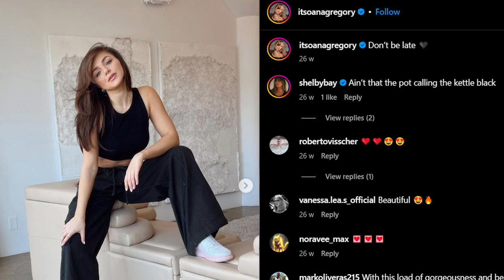"OANA GREGORY: The modeling world in the arms of beauty and passion - a sensational success story!"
Greetings, dear viewers! Today our conversation will be about the life and work of an amazing person who will not leave you indifferent. We will dive into the world of history and art to tell you about what lies behind the mysterious name of Oana Gregory.

What do you think makes a person unique? Of course, it is his unique personality and talent. This is exactly the kind of personality we are going to talk about today. Oana Gregory is a name that evokes a wave of interest and mystery. Let's find out together what makes this artist so special and attractive to a lot of fans.

Let's look into the past and find out how Oana Gregory's destiny unfolded in her childhood and early years. It may seem mundane at first glance, but how often do we pay attention to the moments that have a profound impact on us? After all, every childhood is a small world that shapes our character and builds a path for the future.

Important events, the environment, and the people around us all have an incredible impact on personal development. Aside from the joyful moments, Oapa Gregory's childhood was also a time of challenges that forged her character and taught her to appreciate every step along the way. The environment she grew up in played an important role in shaping her outlook and passions.

The magical world of film and theater is a place where destinies merge with art. Let us tell you about the beginning of Oana Gregory's journey in this exciting industry. When dreams become a goal and passion for acting captures the heart, the real flight begins. After all, the first steps are always memorable, like a fire that ignites the path to great sets.

The professional achievements and roles played by Oana Gregory have given her not only experience but also confidence in her abilities. These were roles that allowed her to truly immerse herself in the world of the characters and give the audience a piece of her soul. From the narrow circle of initial steps, she took a broader path that opened up new horizons and opportunities.

In a world of stars and red carpets, there is no room for ease. Oana Gregory has not been left out of the challenges that life has prepared for her. But it is in overcoming difficulties and challenges that true strength is found. It is moments like these that build character and reveal one's true self. After all, it is in moments when the sky seems gray that she was able to pick herself up and go forward, no matter what.

However, despite the hardships, there were also those moments that made her popularity shine brighter. The decisions Oana Gregory made along the way were like keys that opened doors to new opportunities. She found ways to emphasize her strengths, diversify her talent and show the world her uniqueness. It was these key moments that made her a true star, lighting up the sky with a bright light.

From moments of intimacy to scenes of high tension, she managed to master the art of conveying emotions, leaving an inexpressible impression. Her roles have become a mark of sorts in her art career, which is immortalized in the memory of the audience. These peaks of creativity can not be overlooked - they seem to magnetically attract attention and give us the opportunity to feel the whole gamut of feelings that she is able to convey on the screen.

Behind the scenes of spotlights and applause, the personal life of Oana Gregory remains a topic that arouses interest and imagination. Undoubtedly, next to a successful art career, there are hidden personal relationships that may have influenced her perception of art and roles. Viewers appreciating her work can't help but consider that real emotions and experiences can flow from her personal life to the screen, making her acting even deeper and more real.

Sometimes the sources of inspiration are ambiguous and mysterious, just like Oana Gregory herself. These moments, emotions and experiences, can be a strong driver for creating unique images and realizing artistic ideas. Whether painting, music or movies, she draws energy from a variety of sources, adding her own intimate touch to it. Her work often has a deep connotation that comes from personal experiences and innermost inspirations.

In conclusion, Oana Gregory's biography leaves an unforgettable impression on us. Her talent, passion and uniqueness shed light on many aspects of human nature and art. This story reminds us that every destiny has its own drama, passion and success that make an incomparable contribution to cultural heritage. Oana Gregory is a name that has left a mark on history, making dreams and art a reality.

There you will find even more interesting facts and information that will help deepen your understanding of her work and biography.

If you liked this video and found something useful and interesting in it, rate it with a like. Your ratings and support help us create even more quality content for you.